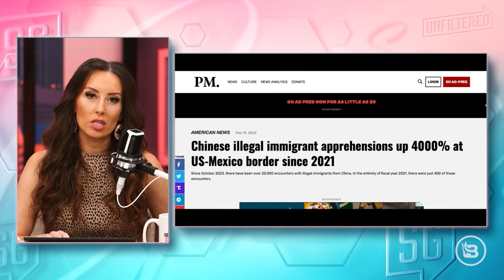Is Texas REALLY Securing the Border or is it All about Optics?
Is Texas' effort to secure the border working, and how is reality living up to what most Americans would expect? Sara Gonzales discusses with Jaco Booyens and Eric July.